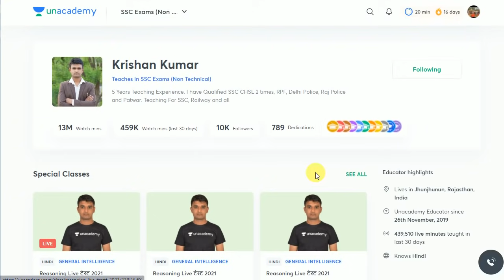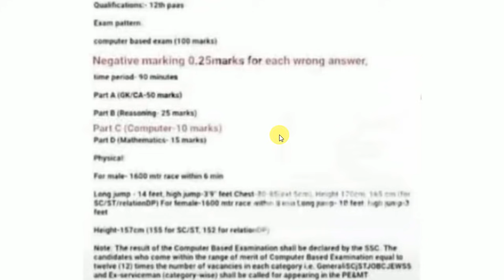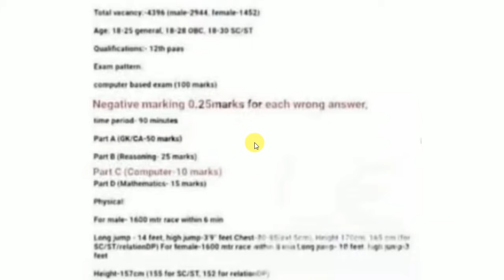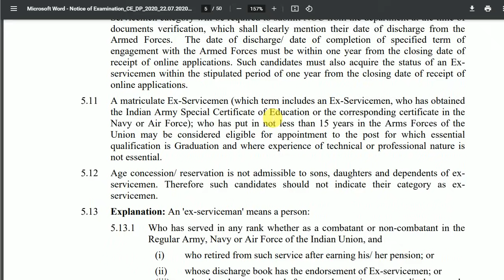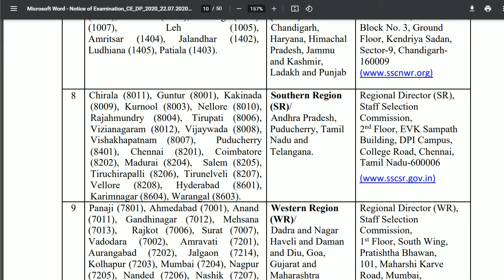Delhi Police कांस्टेबल 🔥 नई भर्ती फॉर्म कब ? | Breaking News | Delhi Police Constable 4396 Posts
Unacademy unlock code - SJL2021

Delhi Police नई भर्ती 2021 सबसे अच्छी खबर Breaking News Delhi Police Constable or Driver or HC

Delhi Police  Delhi Police Cut Off 2021  Delhi Police New Vacancy 2021  DP Cut Off By Ankit Sir    Delhi Police Constable Vacancy 2021 | delhi police new vacancy | Delhi Police Recruitment 2021

Delhi police new vacancy 2021 | delhi police hcm /awo tpo / driver /ASI STENO vacancy 2021

दिल्ली पुलिस कांस्टेबल - बड़ी खुशखबरी | आने वाली है नई भर्ती | जल्दी देखिए | Delhi Police | New

Delhi Police Constable (Driver) New Vacancy 2021| Delhi Police Driver Vacancy 2021|

delhi police constable vacancy 2021 kab aayegi delhi police constable vacancy 2021 syllabus delhi police constable vacancy 2021 age limit delhi police mndelhi police new vacancy 2021 delhi police bharti 2021

Recruitment 2021 Delhi Police Constable Executive Recruitment Constable Bharti Delhi Police Head Constable Vacancy in Delhi Police